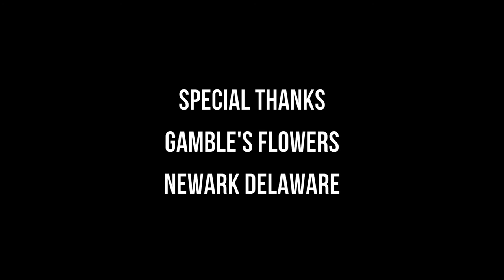A Ring And A Rose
A Ring And A Rose is 4 Minute short film Directed by Marcus Slade for Yaheard Films. A love story with a twist, A Ring And A Rose highlights the complexities of love and life.